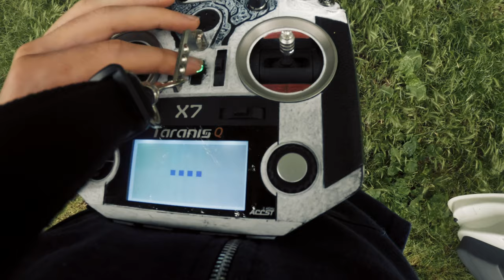Birthday Flight 🎂 FPV Freestyle | KISS 6s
The weather was not the best but good enough for some birthday freestyle.
Started flying 4 month ago, lockdown didn't help. Nothing special, I just enjoyed the flight.

My Gear:

Cinewhoop
Reptile Cloud-149 PNP version + XM+
HD: Gopro Hero 7 Black
Battery: Ovonic 4s 1300mAh

Cinematic 5”
Iflight Nazgul5 6s
RX: R9mm w/immortal T antenna
Vtx: AKK X2 international
Battery: Tattu 6s 1300mAh

Freestyle
Frame: TBS Source One
FC: Kiss v.103
Motors: Iflight Xing-E 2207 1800Kv
Esc: Racerstar Sprung-X 35A
Cam: Caddx Ratel
Battery: Ovonic 6s 1000mAh

Radio - FrSky Taranis Qx7 + FrSky R9M Module
Goggles - Skyzone Sky02x
Antennas - Prodrone CL omni + TBS patch